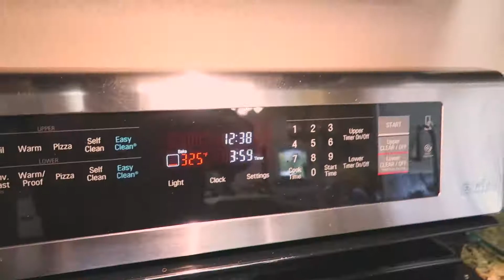Thanksgiving in Gold Country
We packed up the family and a freshly baked apple pie and headed up the hill to my Aunt's house for a nice cozy Thanksgiving in Auburn. The evening was capped off by snuggling up by a cozy fire back home. The kids are ready for Christmas now!

I totally forgot to record anything during the meal or dessert... we were too busy just enjoying ourselves!

And you can always get back to this channel by going

GHill.TV Vlog entry for Nov 23, 2017